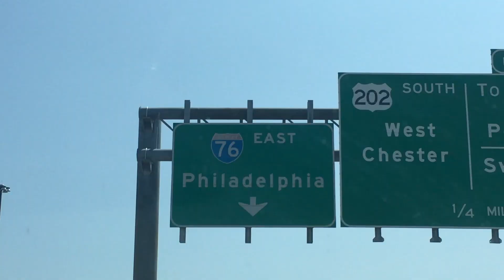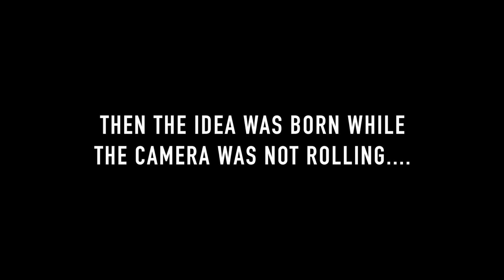First Week Back at Temple University! - classes, football game, beach trip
We back!  And better than ever!

Shoutout to Lauren and Laura for the extra beach clips :)

Songs:
Always Forever by Cults
Lose Control by Missy Elliot
Frühlingsstimmen by Johann Strauss
Level Up by Ciara
Teenage Riot by Sonic Youth
Boyz by MIA